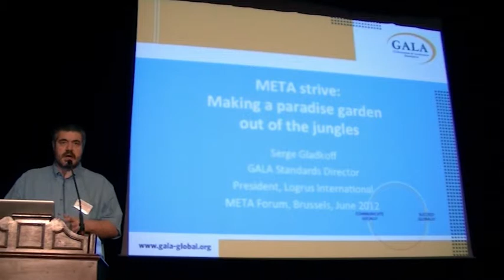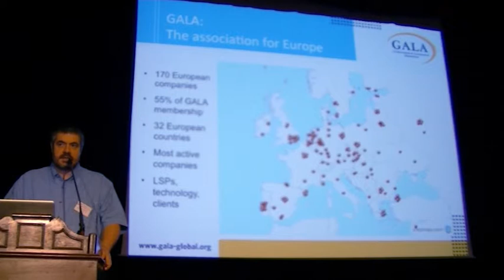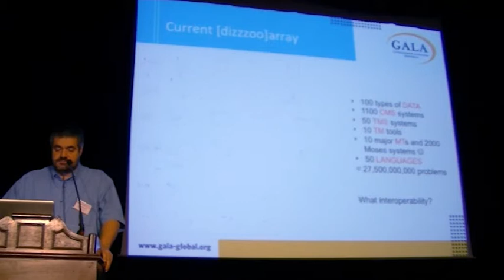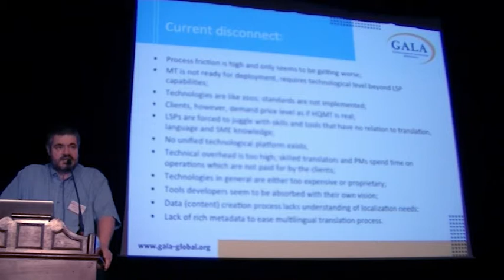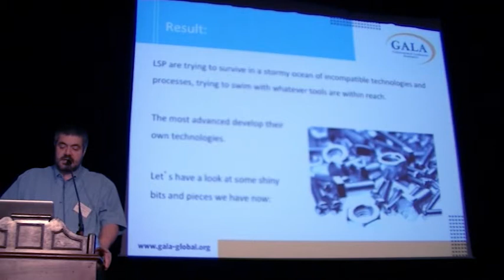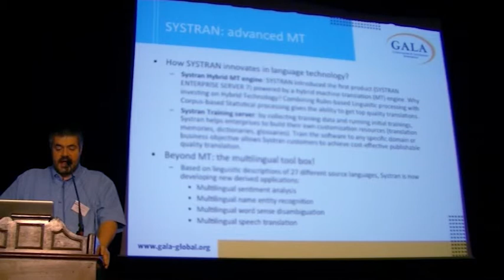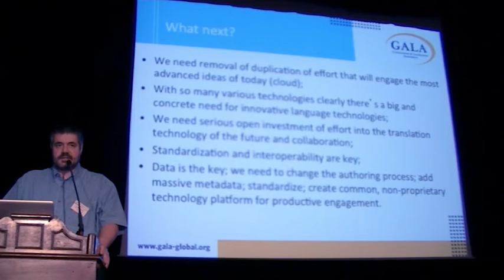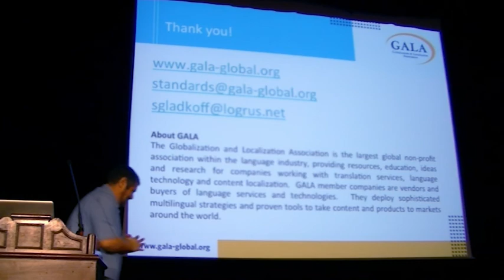Serge Gladkoff: Translation and Language Services. META-FORUM 2012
Serge Gladkoff (GALA Standards Director, GALA Board member; President, Logrus International Cooperation, Russia/USA): "Translation and Language Services". META-FORUM 2012. June 20/21, 2012. Brussels, Belgium.